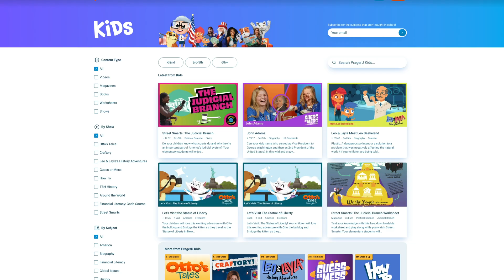Take Back Your Child’s Education with PragerU Kids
What has happened to American schools? Knowledge-based education has been replaced with political activism. But PragerU Kids is fighting back. Go to PragerUkids.com or download the free PragerU app and find everything you need to make American history, values, and civics fun for kids in every grade. Best of all, it’s 100% free. Take back your child’s education and join us at PragerUkids.com.